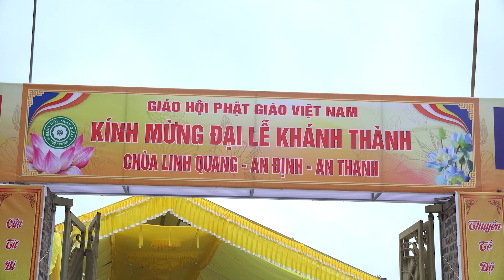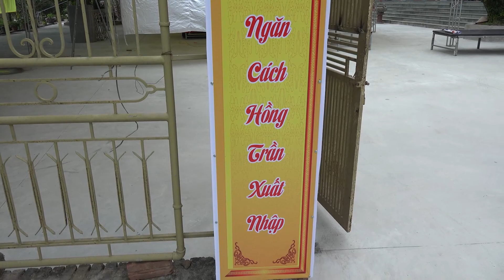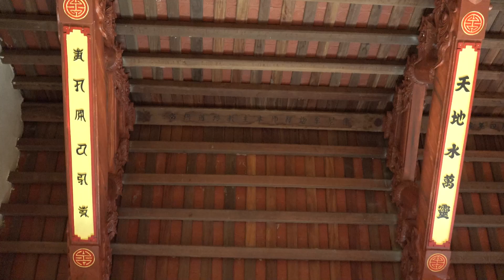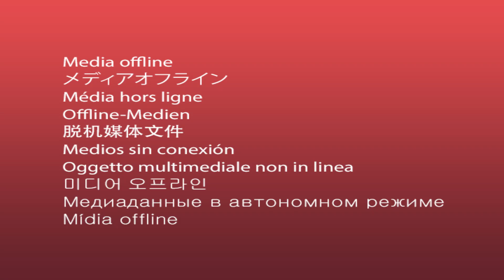1 Các khóa lễ trong lễ khánh thành chùa Linh Quang-s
DVP-Digital Video Camera Lê Văn Phúc-Quay Camera,Flycam.Dựng phim HD,4K.ĐC: Số 2 Ngõ 19.Đường Thái Nguyên.Khu An Nhân Tây.Thị trấn Tứ Kỳ.Hải Dương.ĐT:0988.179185